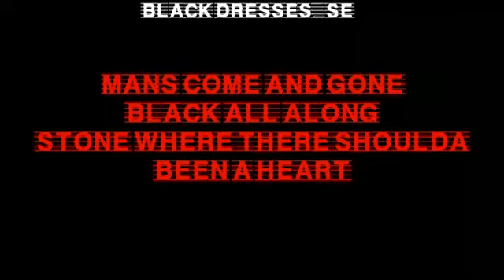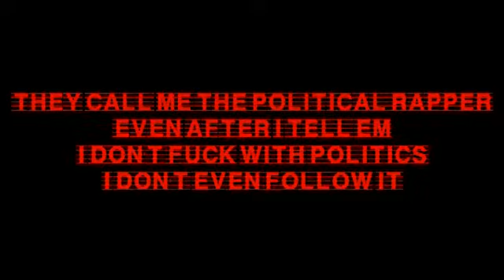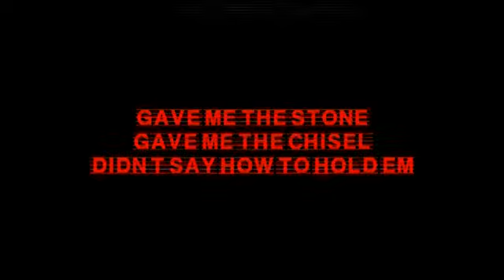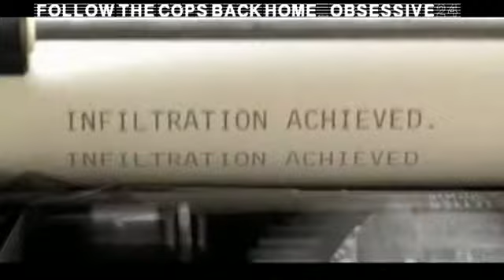Lyrical Interpretation 4 - A to C